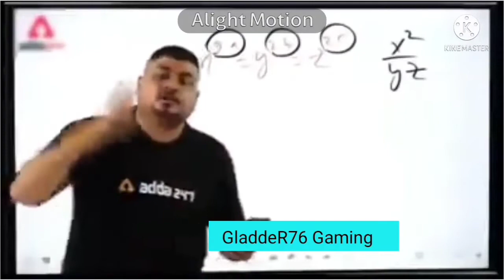Kacha Badam PUBG mobile